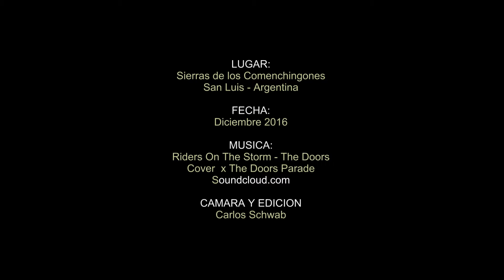Travesía Pueblo Escondido en Mountain Bike - 3º Parte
Volviendo de Pueblo Escondido y llegando al filo de las Sierra de los comechingones, el grupo se dividió en dos. Un grupo optó por bajar hasta Merlo por los famosos caracoles de la Ruta provincial Nº5 que pasa por el Mirador de los Cóndores y el Mirador del Sol con una vista impresionante del Valle (muy recomendable para bajar en bici). Mientras que el otro grupo optó por buscar una bajada por un viejo sendero que nos sacaría directo al pueblo de Carpintería. Es un sendero que habíamos intentado realizar el año anterior, pero por un error con los Tracks de GPS terminamos perdidos MAL!. Esta vez, estábamos mejor preparados, y el fracaso no era una opción. Para variar, el clima hizo de las suyas y nos regaló una intensa tormenta, muy común en este tipo de geografía. Finalmente, el sol asomó y encontramos las pircas que marcan el inicio del sendero que nos llevaría hasta abajo. Continuará...